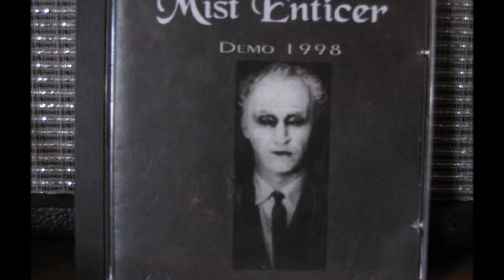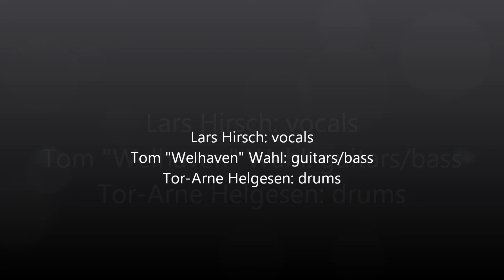MIST ENTICER - Dark Portal [dEMO '98]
3. song from Mist Enticer's first demo.

Featuring members from Bethzaida & Atrox:

Tom "Welhaven" Wahl - guitar/bass
Lars Hirsch - vocals
Tor Arne Helgesen - drums